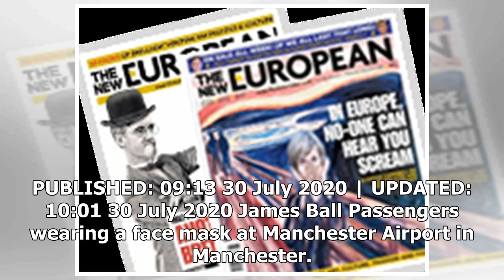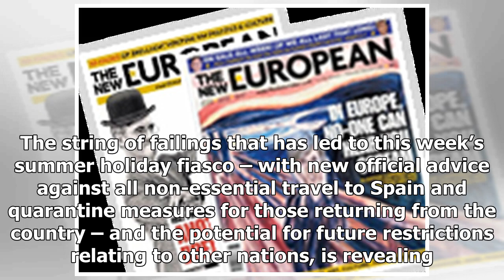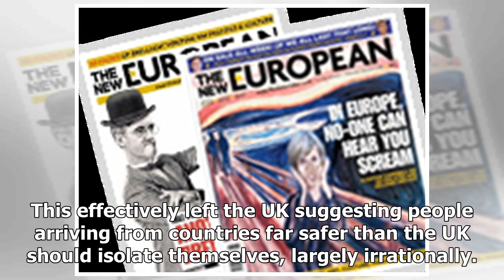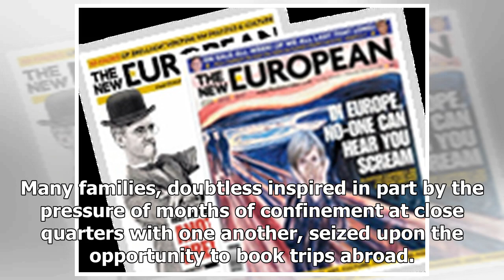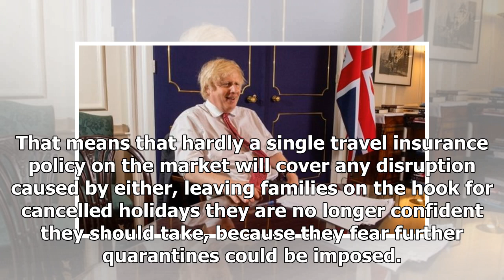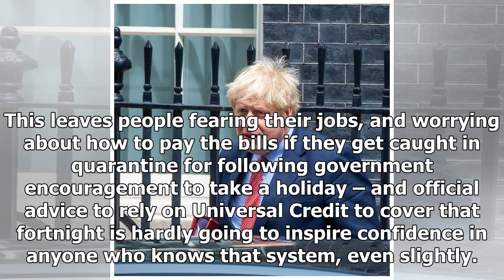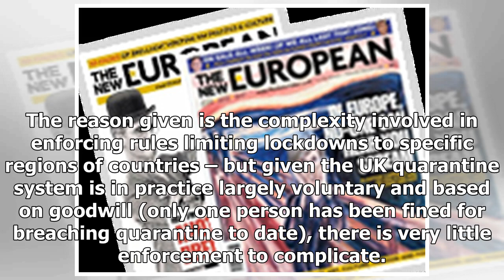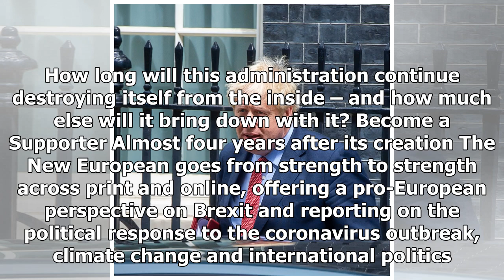Breaking News - How quarantine chaos has exposed Boris Johnson again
PUBLISHED: 09:13 30 July 2020 | UPDATED: 10:01 30 July 2020 James Ball Passengers wearing a face mask at Manchester Airport in Manchester. Photo: Anthony Devlin Archant As a 14-day quarentine has been imposed on Brits who have travelled to Spain, JAMES BALL criticises the government for its ‘confusing’ policies abroad. Become a Supporter Almost four years after its creation The New European goes from strength to strength across print and online, offering a pro-European perspective on Brexit and ...